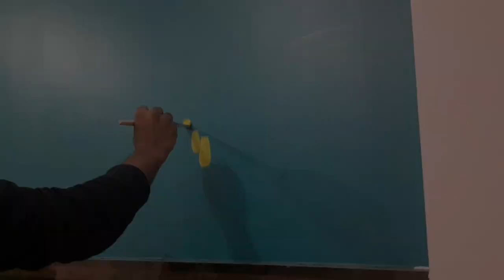Wall Painting of cartoons | Goku | Doraemon | Pikachu | Himalaya Arts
Wall painting made by Himalaya Ganesh Patil.